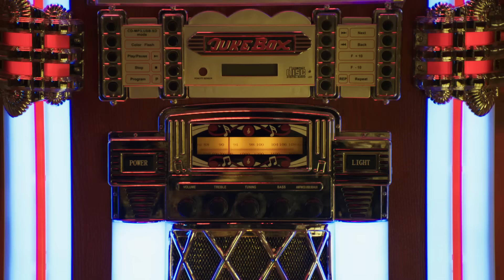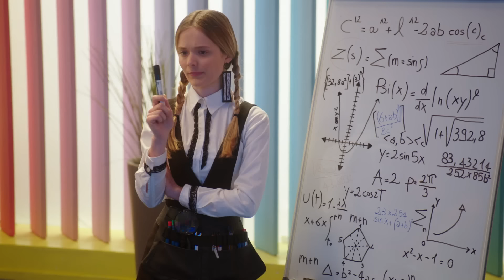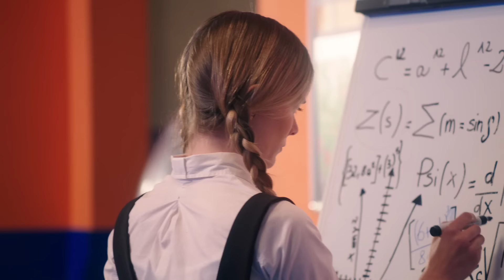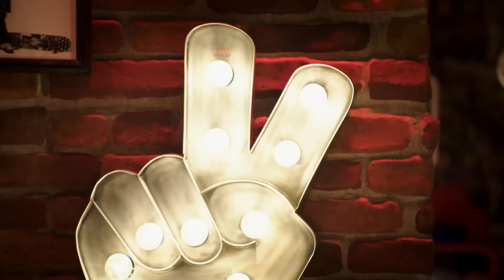Maggie & Bianca Fashion Friends I Staffel 3 Folge 1 - Ein neues Jahr voller Überraschungen!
Maggie und Bianca hoffen, dass in ihrem dritten Jahr an der Fashion Academy Mailand endlich Ruhe einkehrt. Doch ein drohender Umzug mit den Eltern, eine wissenschaftsverrückte Schülerin, herausfordernde Jobs und nicht zuletzt Liebesprobleme, machen die Träume von einem friedlichen Schuljahr zunichte. Während all dem sollen sie auch noch eine professionelle Tournee für die MoodBoards organisieren...